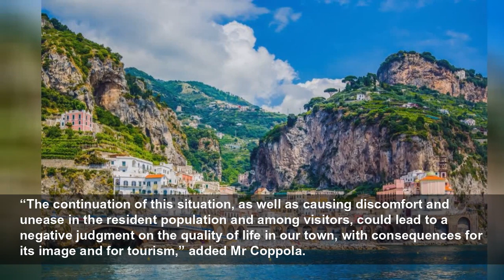Italian town beloved by Instagrammers bans bikinis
The Independent
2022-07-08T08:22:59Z